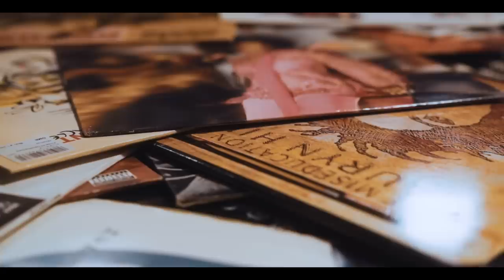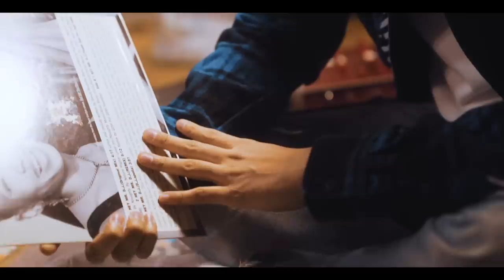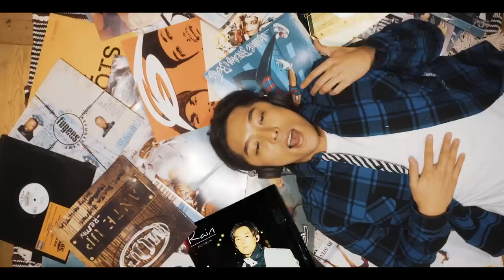KEN THE 390 - Rain (Official Video)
Listen to KEN THE 390 "Unbirthday"

Music Video
Director / Camera : Kota Watanabe
Co-Director / Edit : motherfucko
Assistant : Upcoming Imoto
Styling - Shintaro Kurokawa(krkw.net)
HairMake - Kazuya Sato (amis by air)

KEN THE 390 - Rain
Produced : baufuzz
Words : KEN THE 390
Additional Chorus : Ymagik

New Album "Unbirthday"  2019/5.22 Release!!

1. You Like That
2. Rain
3. Black Hole
4. Won’t Stop
5. Nobody Else feat. ACE COOL.MOMENT JOON
6. Let Me Know
7. 何もしたくない
8. どうでもいい
9.  Secret feat. Ymagik
10. Hollywood
11. Play That Music

参加アーティスト :  ACE COOL / Moment Joon / Ymagik
参加プロデューサー : BACHLOGIC / Kazuya Fukuda / DJ KOMORI / baufuzz / Sam is Ohm / IXL

リリースツアー開催決定!!

KEN THE 390 Unbirthday’s Birthday Tour
7/18（木）東京 WWW (開場・開演 OPEN 19:00 / START 19:30)
7/20（土）福岡 Kieth Flack (開場・開演 OPEN 17:30 / START 18:00)
7/25（木）名古屋 HeartLand (開場・開演 OPEN 19:00 / START 19:30)
8/3（土）大阪 CONPASS (開場・開演 OPEN 17:00 / START 17:30)

※東京 / 名古屋 : ワンマンライブ
※福岡 / 大阪 : リリースイベント(4組出演予定) KEN THE 390 LIVEは60min予定です。

--チケット--

東京公演 ¥4,500 (ドリンク代別)
福岡/名古屋/大阪公演 ¥4,000 (ドリンク代別)

☆FC390&U-lab先行(e/先着)　4/26（金）正午12：00〜5/6（月）18：00
☆オフィシャル先行(e/先着)　5/9（木）正午12：00〜5/12（日）18：00
☆一般発売 5/18（土）10：00〜

いつも通りのように降る Rainに
その中でひときわ目立つlady
そばにいたい baby
ほかにない lady
答えなら maybe
so crazy

いつも通り 冴えない 曇り空の下も let’s get high
普段通りの道も 不思議と見え方が  別世界
もう静まり返る街を背に 走り出すよ この胸に
溢れる 想い手に こぼさないように get ready

Aye  傘もささずにそのまま 飛び出してく街の中に
この日のために 過去にhow many イメージ 繰り返し テスト again
もうためらいは no アテンション この雨がそう 降り止む前に oh
またひたすらに 君頷くまでただno gimmick

このままじゃ 今夜も 出る夢に
止まらない 壊れたままの ブレーキ
ほかにない lady
答えなら maybe
So crazy

誰彼構わず この想い そこら中に叫びたい
Sing in the rain  タップするジーン・ケリー真似ても ダメみたい
目と目合わせ 二人 正直
答えは まだでも いい 雰囲気
たとえ世界中 敵に回したとしても no limit

見つめるだけどうかしそう
君のために 招待状
後悔の数ならもうすでに so many
Already この機会もう 逃さない
これ以上は止まれない
ただ深く知りたい君のこと全部 let's get it

この街の中でいつでも
探してる君だけいつでも
人混みに流されても この目に焼き付けて忘れない シルエット
二度はない かもしれない
今じゃない ともう言わない
いつもより強く降る雨に打たれて歌う are you ready? I’m ready